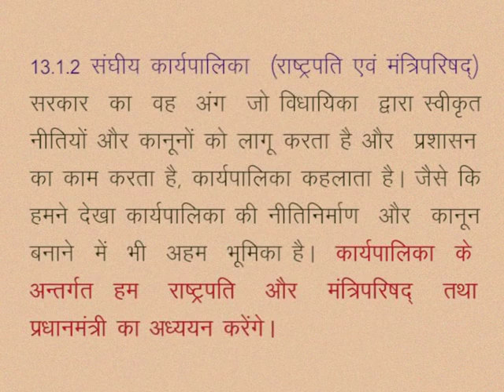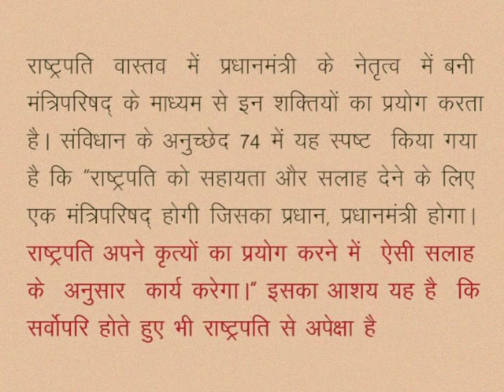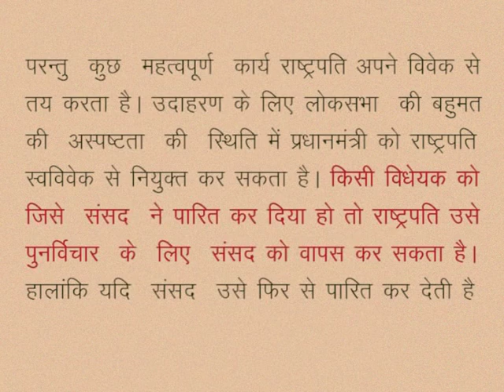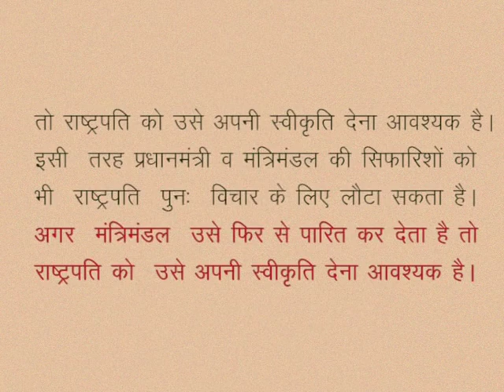CLASS 10th SOCIAL SCIENCE | CHAPTER 13 Constitution, governing system and social concerns